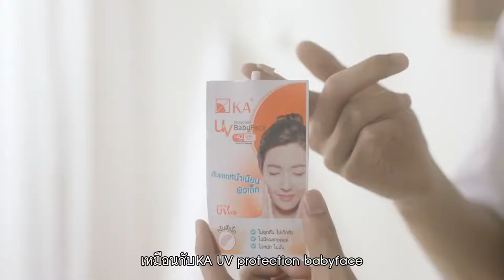Up Poompat & First Kanaphan for KA UV PROTECTION BABYFACE [Part 2]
let's throwback this commercial of KA Thailand 2 years ago with our hottest actor Up Poompat & First Kanaphan